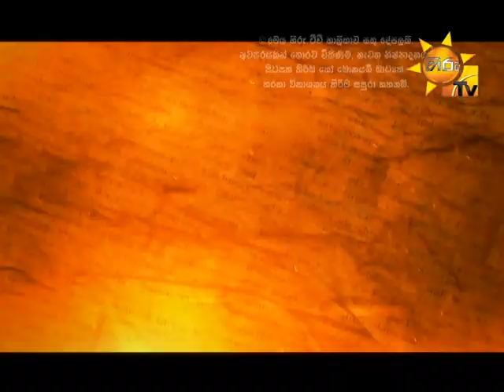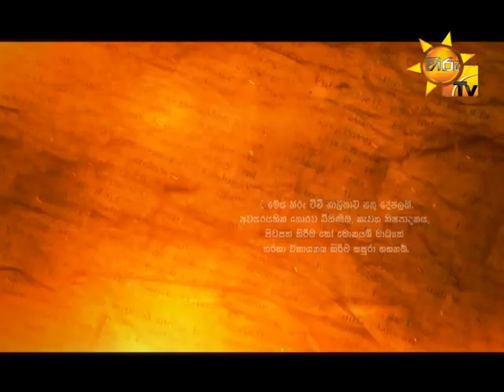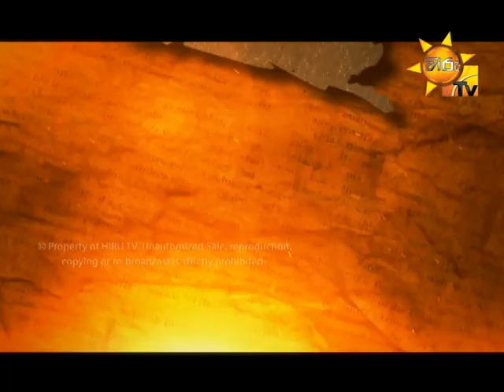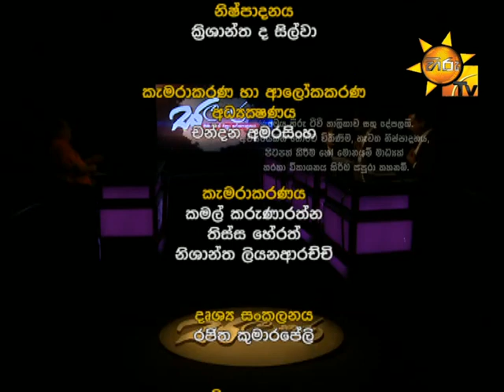Hiru TV Salakuna | S. B. Dissanayake | EP 135 | 2018-04-23